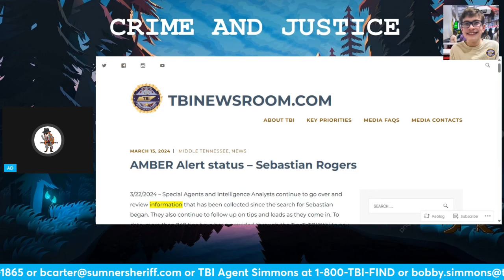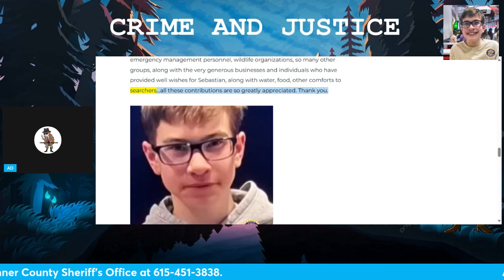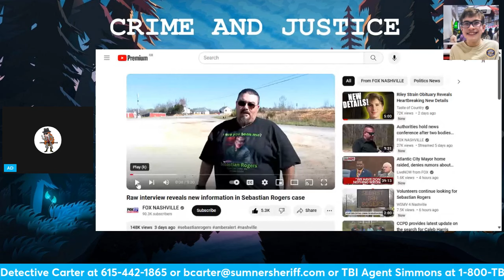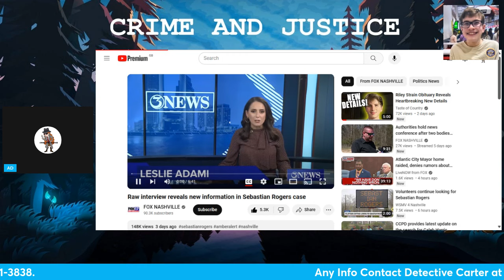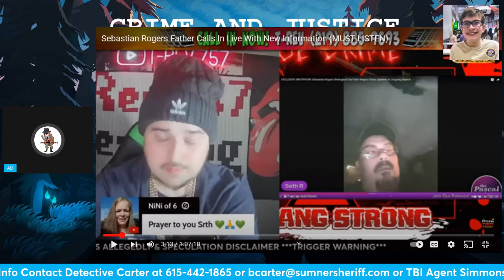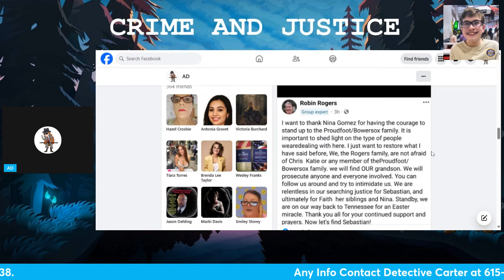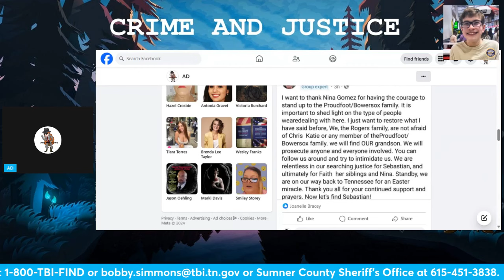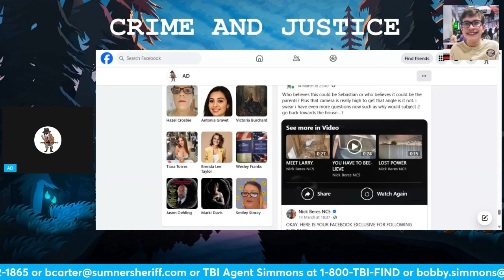Sebastian Wayne Drake Rogers 35 days & still missing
Sebastian Wayne Drake Rogers has now been missing 35 days. Seth Rogers and volunteers are still searching for his son.